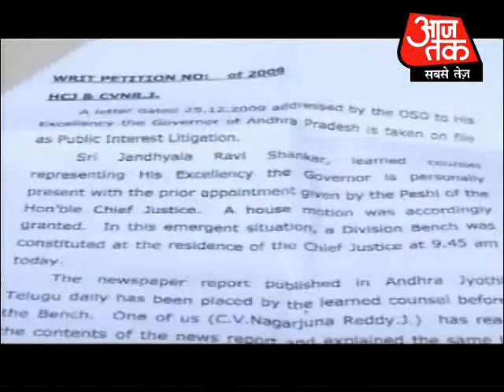Andhra Governor ND Tiwari in sex scandal row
Andhra Governor ND Tiwari landed at the centre of a sex scandal after a Telugu TV channel telecast explicit video footage allegedly showing him having sex with women. Opposition demonstrated in front of Raj Bahwan, demanding Tiwaris resignation